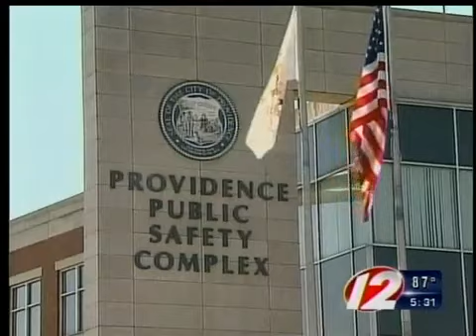New Providence interim police chief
New Providence interim police chief Hugh Clements